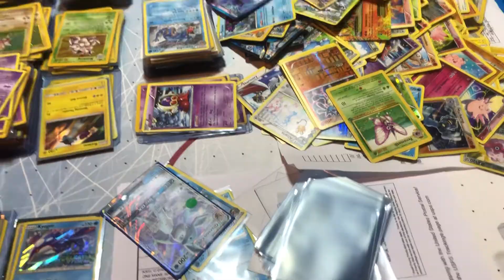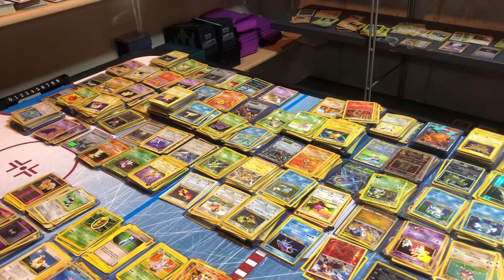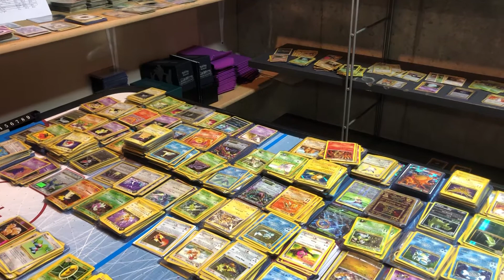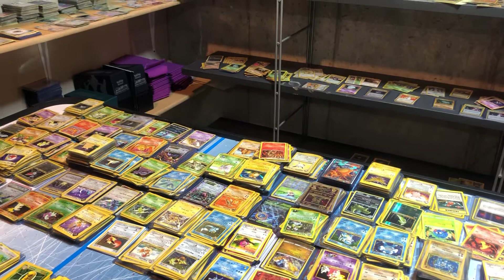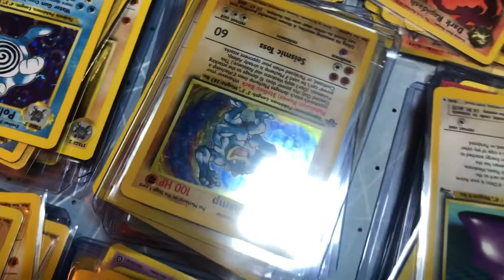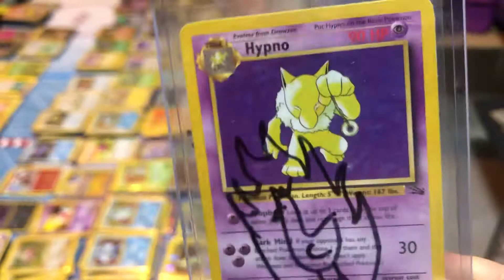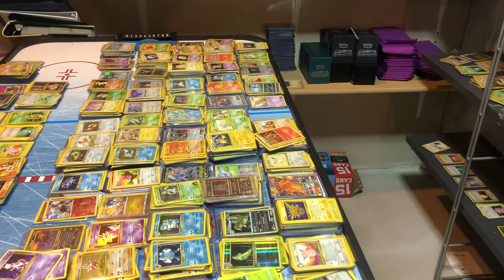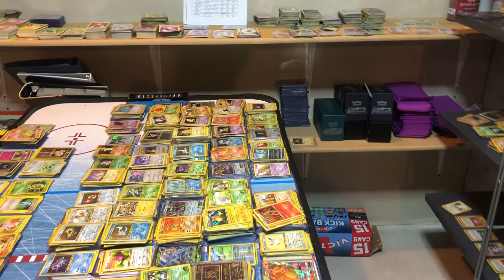Pokémon Card Stories